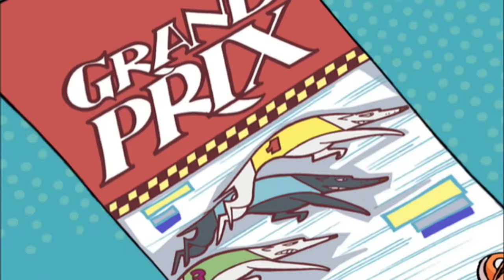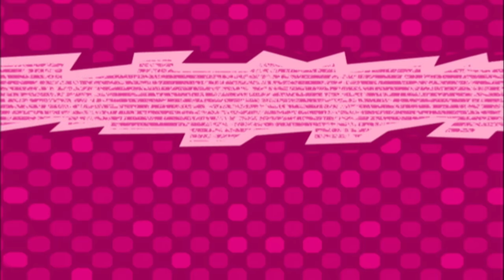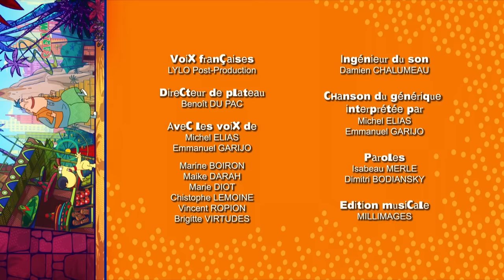Corneil et Bernie : Plus fort que les Avengers ? | Compilation 🦸‍♂️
Plongez dans l'univers des super héros avec Corneil et Bernie !

00:00 Qu'est-ce qui fait courir Corneil ? - S01EP46
12:00 La perle rare - S02EP44
23:50 Régime Forcé - S02EP07

Cette compilation spéciale regroupe les moments les plus hilarants et les aventures les plus palpitantes de nos deux compères. Retrouvez Corneil et Bernie dans des situations rocambolesques où ils endossent le rôle de super héros pour sauver la journée.